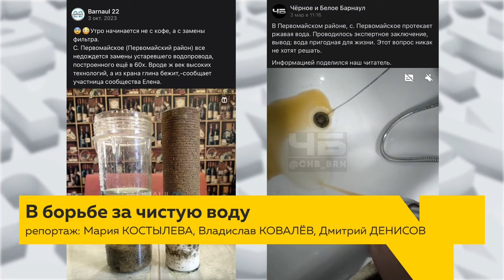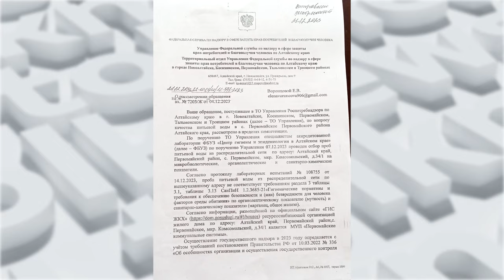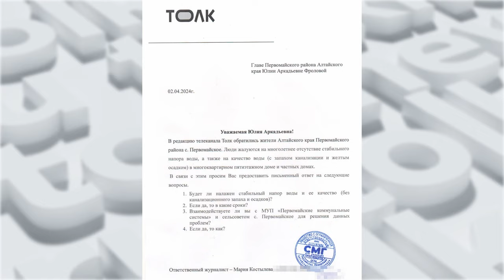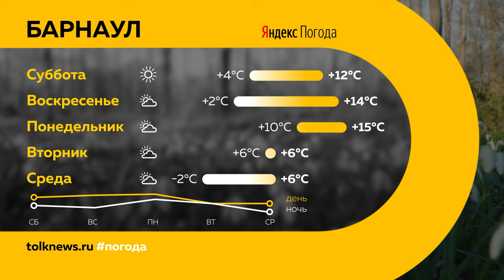"День с Толком". 20.04.2024. Итоги недели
00:00 Начало
00:25 Женщина погибла в пожаре
00:47 Массовый мор рыбы в садоводстве
02:59 Статистика происшествий с участием самокатов
03:48 Травля бездомных собак
06:36 Украли улей вместе с пчелами
07:25 Сожгли импортные цветы из-за насекомых
08:04 Жалобы на некачественную воду из-под крана
12:13 Карпы перезимовали в пруду парка "Изумрдуный"
12:43 Первый заболевший сибирским тифом
13:11 Ремонт дорог в Барнауле
15:34 Проезд подорожает с 1 мая
16:12 Маршрут №6
16:55 Работы на путепроводе у Нового рынка
17:41 Инвестиции в недвижимость
20:23 Тимофей возвращается домой после успешного лечения
21:08 Новая программа "ВСЕ К СТОЛУ"
22:15 Погода